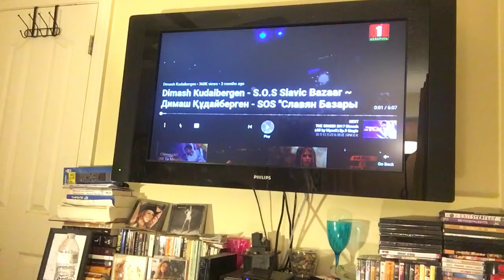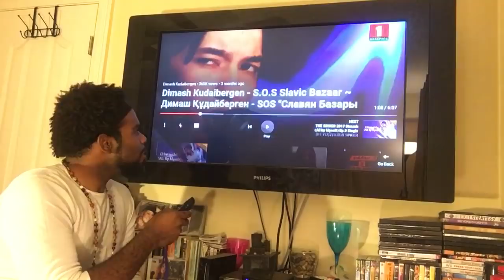Dimash - S.O.S. - Reaction Video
Hey Friend! Let’s watch Dimash - S.O.S.

Be my friend on Instagram: @BrianArtWorld